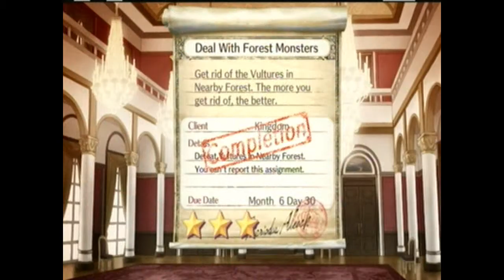Let's Play Atelier Rorona Plus: The Alchemist of Arland (Blind) #23: Swimsuits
As we finished yet another assignment we now need something to cool down the weather for summer. So for now we head to the Lake to find new items to synthesize. Also Homhom befriends a little kitten till Astrid rejected the idea.